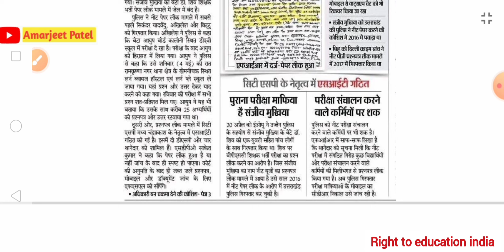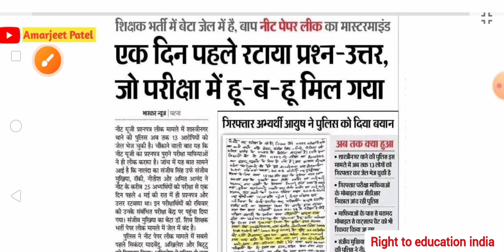जांच टीम ने प्रूफ दिया फिर भी पेपर लीक मानने को तैयार नही👆जेल से ही माफिया लोग पेपर लीक करा दे रहे👆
🔴 बिहार govt teacher के लिए 60 दिन छुट्टी मामले में शिक्षक के स्पष्टीकरण पर कार्यवाही, क्या है मामला ?👇

🔴 बिहार 6th चरण nios deled को बाहर करने को लेकर पटना HC में MJC केस open , क्या है मामला 👇

◆ bpsc teacher spashtikaran online jama
◆ bpsc teacher spashtikaran kaha jama hoga
◆ bihar govt teacher spashtikaran mangane par vetan salary milega ki nhi
◆ bpsc tre 3.0 and 4.0 subject combination

Thanks :)
Amarjeet Patel